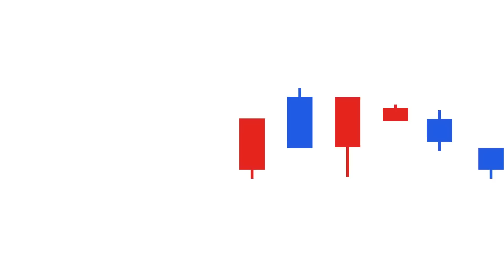반도체 전문가가 말하는 전기차의 미래는? | 이형수 대표 #1 [도기책방]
- 게스트 : 이형수 (HSL Partners 대표 / '바로 써먹는 최강의 반도체 투자' 저자)
- 진행자 : 곽상준 (증시각도기TV 각도기)
- 촬영일 : 2023년 2월 10일